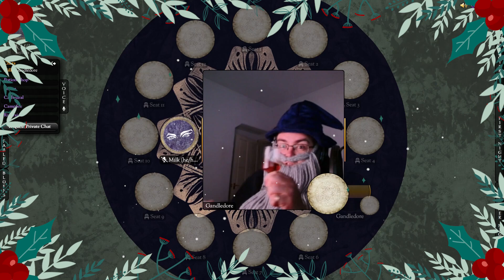Grim Scenarios - Special Holiday Edition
Check out our Blood on the Clocktower games right here on our YouTube channel, as well as gameplay directly from the Pandemonium Institute

Are you looking for a positive community of gamers to hang with? Interested in playing more board games? Video games? RPG games? Wanna play Blood on the Clocktower with the ECG crew?

You can also follow ALL of our adventures, games, and chats live on Twitch